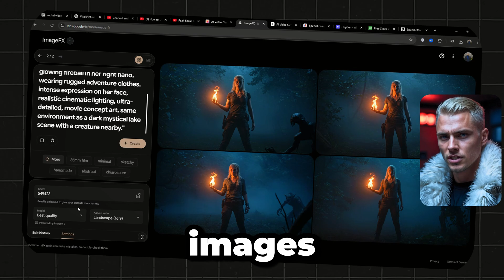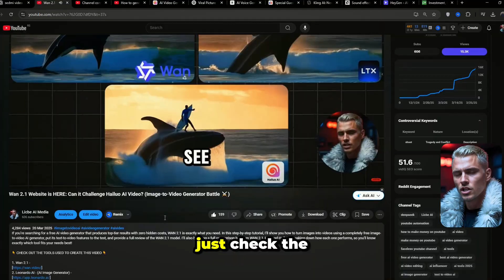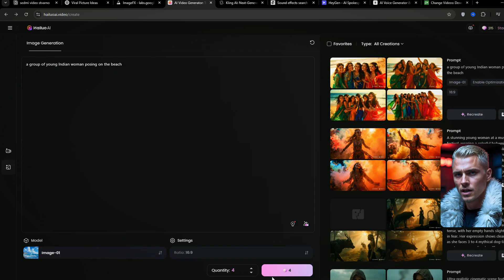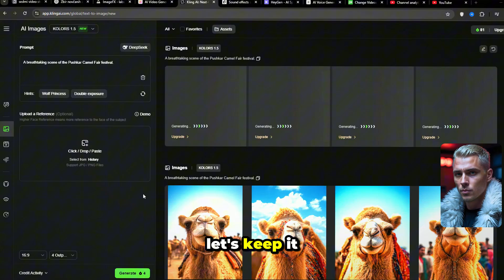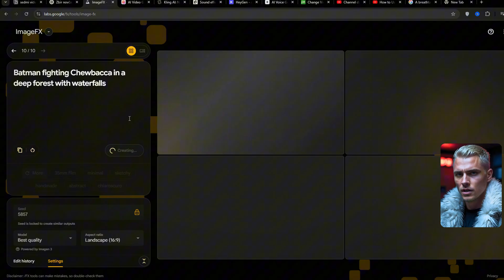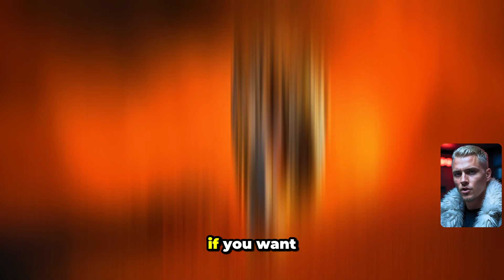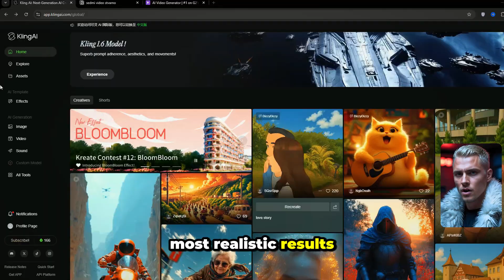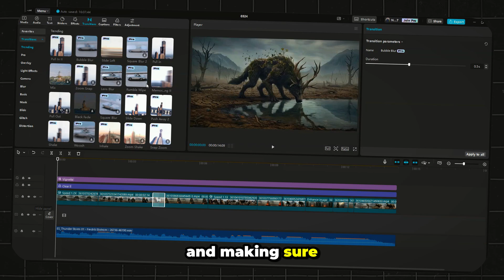Is This the Future of AI Videos? ImageFX & Hailuo AI Will Shock You!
Want your AI-generated images and videos to look truly  Legendary and Cinematic? In this video, I’ll show you how to create lifelike AI visuals with stunning detail, character consistency, and smooth motion.

We’ll dive into ImageFX and Kling AI, testing their power in generating realistic characters, breathtaking landscapes, and high-energy cinematic shots. Plus, I’ll break down how to bring these images to life with dynamic video animation.
AI filmmaking is evolving fast—are you ready to master it? Let’s go! 🚀

👇 CHECK OUT THE TOOLS USED TO CREATE THIS VIDEO 👇

1.  - Fast VPN
2. Leonardo AI - (AI Image Generator) -
3. Eleven labs IO -
4. HeyGen -
5. Vid IQ -
6. CapCut -
7. Hailuo AI -
8. Kling AI -
9. Krea AI (Image upscaling) -

Fast VPN (100% of your first month, than only $1 per month)

👇 DETAILED TIMESTAMPS 👇
timestamps
00:00 - 01:07 Intro
01:08 - 02:31 Breakdown of creating Viral Videos
02:32 - 03:16 Accessing Image FX From Everywhere
03:17 - 07:59 Generating and comparing images with Image FX Kling And Hailuo
08:00 - 08:18 Kling AI Superpower
08:19 - 08:44 Quick Recap
08:45 - 09:32 Upscaling Images for the best Video quality
09:33 - 11:07 Generating and comparing videos from Kling AI and Hailuo AI
11:08 - 11:26 How I made the Intro video
11:27 - 11:51 Outro

If you want a tutorial on starting a free blog and making money, comment “How to start a free blog and make money.”

If you’re ready to make money with YouTube Automation comment “Let’s make money!”

I Found A Hidden YouTube Automation Niche You Must Try Today!